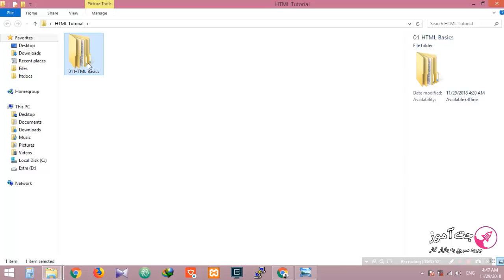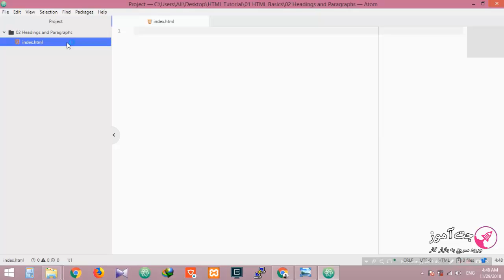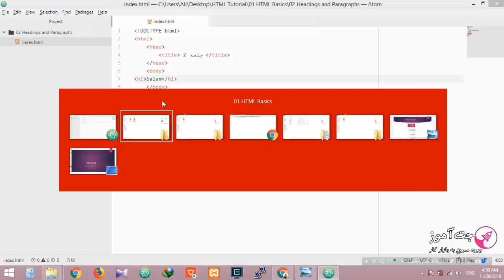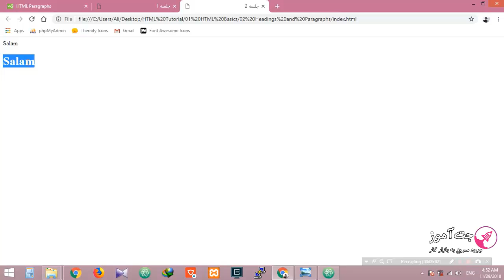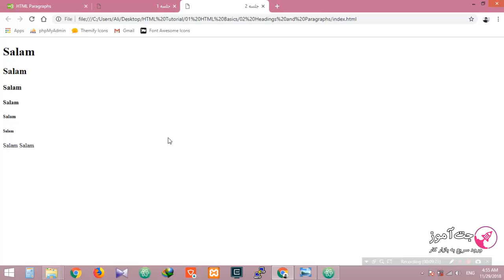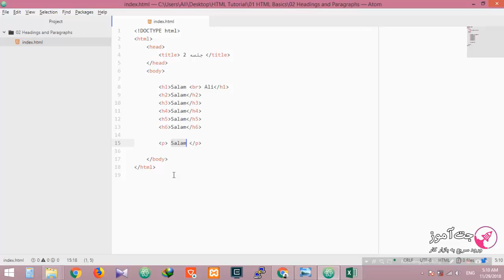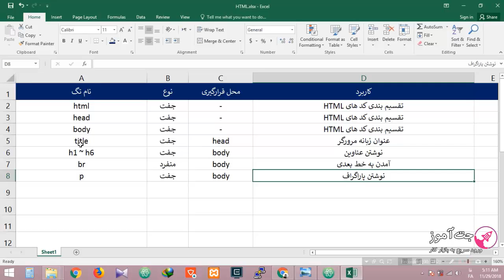آموزش جامع HTML5 و CSS3 در قالب پروژه‌ی عملی - قسمت 4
آموزش جامع HTML5 و CSS3 در قالب پروژه‌ی عملی

اگر به دنبال یادگیری برنامه نویسی وب باشید احتمالا به خوبی می دانید که شروع برنامه نویسی وب با آموزش html و css می باشد و برای شروع کار ابتدا باید این دو زبان را به خوبی بیاموزید.

قبل از اینکه به سراغ معرفی این دوره آموزشی برویم می خواهیم کمی در مورد HTML و CSS صحبت کنیم تا کمی بیشتر با آنها آشنا شوید.
HTML چیست؟

اچ تی ام ال یا HTML مخفف عبارت Hyper Text Markup Language به معنای “زبان نشانه گذاری متن” می باشد. به طور معمول بر روی صفحات وب مجموعه ای از تصاویر، متون، جداول، ویدئوها و… وجود دارد که به کمک HTML شما می توانید آنها را مشاهده کنید. در اچ تی ام ال تگ های زیادی وجود دارند که هر کدام از آنها دارای معنا و مفهوم خاصی هستند. در واقع در زبان HTML بخش ها و کدهای مختلف توسط تگ ها از هم جدا می شوند و این تگ ها وظیفه چگونگی نمایش اطلاعات در صفحات مختلف وبسایت را بر عهده دارند.
Css چیست؟

css مخفف عبارت Cascading Style Sheets به معنای “برگه های آبشاری” می باشد. سی اس اس در واقع قابلیت صفحه آرایی، استایل دهی و زیباسازی صفحات وب را برای طراحان وب فراهم می کند. با استفاده از Css می توان تمامی رنگ ها، ابعاد، مکان های قرارگیری، فونت ها و… را تعیین کرد. سی اس اس در کنار HTML ظاهر وبسایت شما را می سازد. در واقع می توان گفت شما ساختار و اسکلت ظاهری یک وبسایت را با HTML و درادامه زیبا سازی و کاربر پسند کردن آن را به کمک CSS انجام می دهید.
در این دوره چه مباحثی آموزش داده شده است؟

ما در این دوره به طور جامع و پروژه محور به آموزش html و css خواهیم پرداخت. این دوره آموزشی به ۸ فصل تقسیم می شود. در فصل اول که مقدمه می باشد در مورد مقدمات دوره و طراحی سایت با Html و Css صحبت می کنیم.

در فصل دوم از این دوره شما را با مباحث پایه ای HTML به طور کامل آشنا خواهیم کرد تا در فصل های آینده آمادگی کامل برای استفاده از آن را داشته باشید. در فصل سوم نیز به سراغ آموزش CSS می رویم و شما را این زبان به طور کامل آشنا می کنیم.

در فصل چهارم به طور عمیق تر و تخصصی تر در مورد HTML صحبت می کنیم و در فصل پنجم برایتان از فرم های HTML خواهیم گفت و در ادامه یک پروژه کوچک برای آماده سازی شما برای یادگیری پروژه اصلی انجام خواهیم داد.

در فصل ششم از این دوره آموزشی در مورد نحوه استفاده از ویدیو و موسیقی در وبسایت صحبت خواهیم کرد و در نهایت در فصل هفتم پروژه اصلی این دوره را آغاز می کنیم و به طور گام به گام و به کمک HTML و CSS یک وبسایت را به طور کامل طراحی می کنیم.

در فصل هشتم و بعد از پایان پروژه در مورد گام های بعدی که باید طی کنید صحبت خواهیم کرد. همانطور که می دانید یادگیری html و csss شروع یادگیری برنامه نویسی است و برای تبدیل شدن به یک برنامه نویس حرفه ای نیاز به یادگیری زبان ها و فریم ورک های مختلف خواهید داشت که در این فصل در مورد آن با شما صحبت خواهیم کرد.